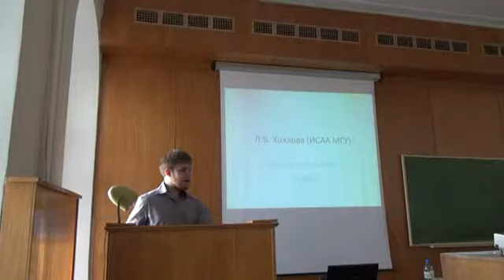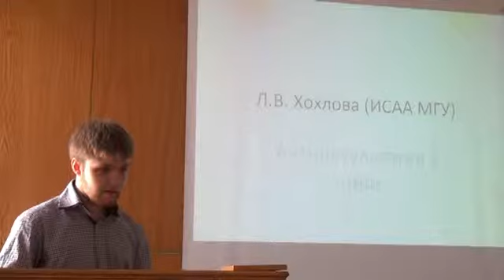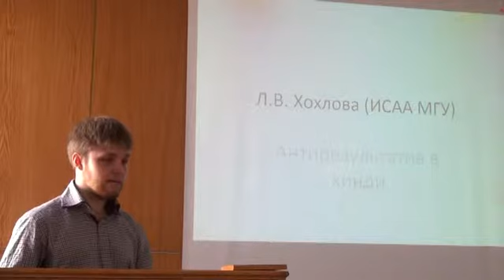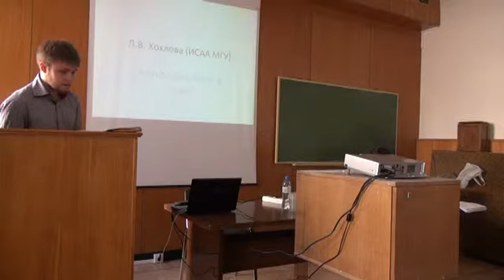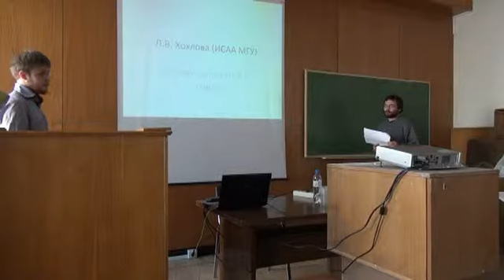16.10.2015 Козлов А.А. Типология Морфосинтаксических Параметров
А.А. Козлов (Ияз РАН). Futurum pro habituali в русском, мокшанском и удмуртском